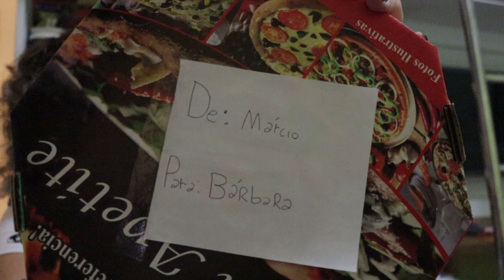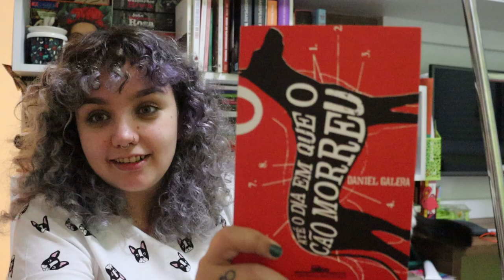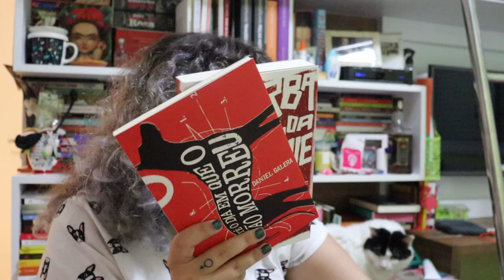AMIGO JUNINO | Dia de São João, livros e mais!